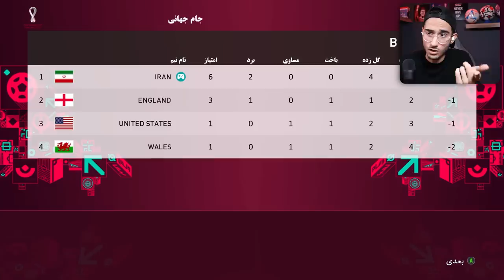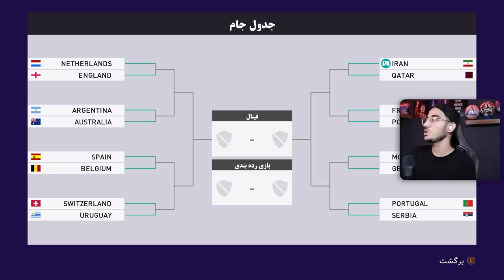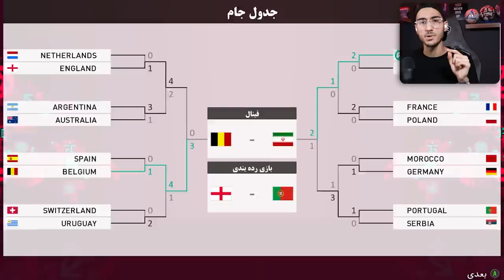با تیم ملی رپر ها رفتم جام جهانی PES 21😳🏆صعود میکنیم؟؟🇮🇷😱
رپر های ایرانی . جام جهانی . ایران در جام جهانی . رپر . رپ . رپ فارس . تیم ملی جام جهانی . جام جهانی pes 21 . pes 2021 . جام جهانی پی اس 2021

بقیه ی سازنده ها 👇:

Jaofacemaker
Alifarzaneh